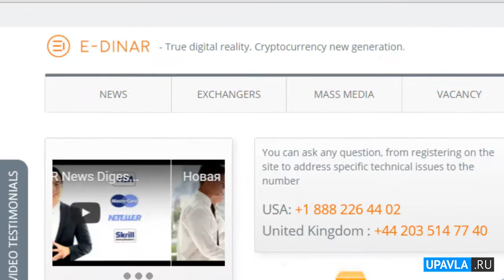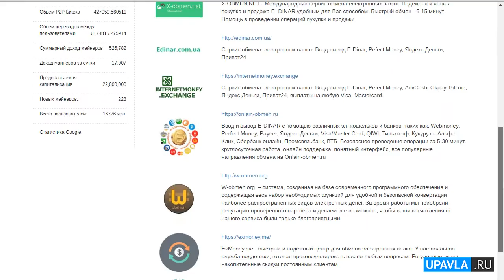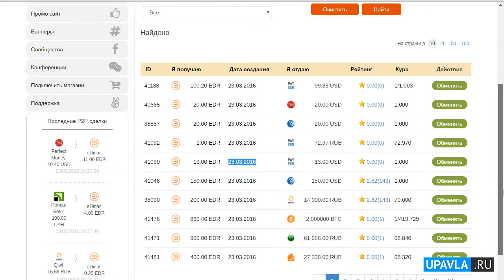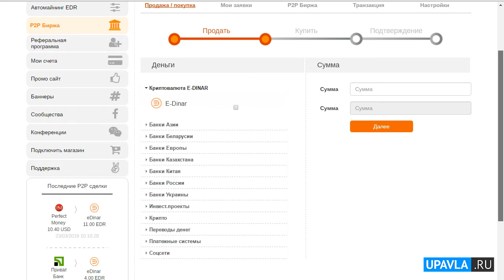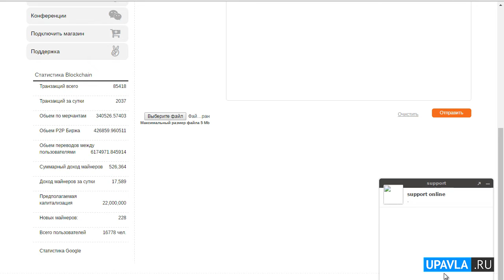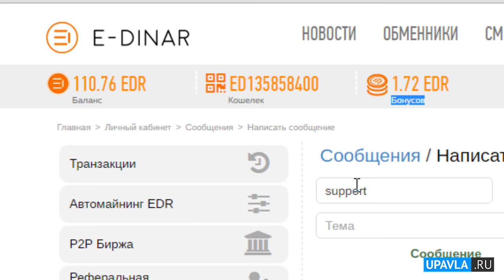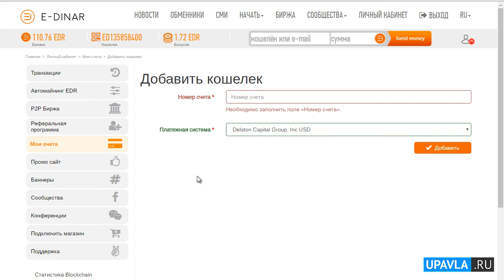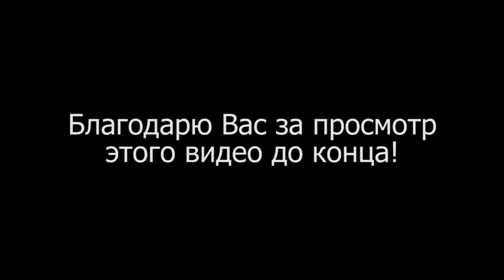++ Подробный обзор и анализ проекта E-Dinar (Е-Динар)! ++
Что Вы узнаете из видео:

- Что из себя представляет проект Е-Динар
- Чем он занимается
- Когда стартовал
- Кто его создатель и кто им управляет
- Какую прибыль Вы можете получать в этом проекте
- Какие есть преимущества у криптовалюты E dinar
- Какие есть преимущества у проекта Единар
- Регистрация в проекте
- Разбор внутренностей личного кабинета
- Где и как можно купить криптовалюту
- Как, когда и кому можно ее продать

На моем канале вы найдете:

1. Обзоры лучших инвестиционных проектов (компаний, фондов, хапов, пирамид) рунета в которых я участвую сам и в которые я вкладываю свои личные деньги

2. Записи интервью и бесед с администраторами и руководителями инвестиционных проектов и компаний

3. Пошаговые стратегии заработка в инвестиционных проектах

4. Видео ответы на многие ваши вопросы по инвестированию

5. Конкретные советы и рекомендации о том куда лучше всего вкладывать свои деньги сегодня

6. Обучающие видео по инвестированию и по заработку в инвестиционных проектах, хайпах, пирамидах, реальных компаниях и фондах доверительного управления